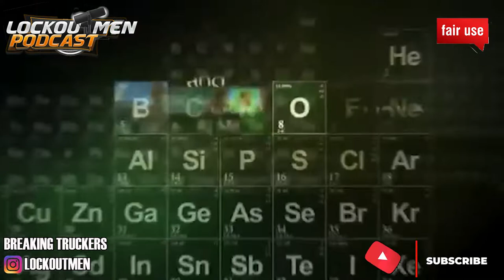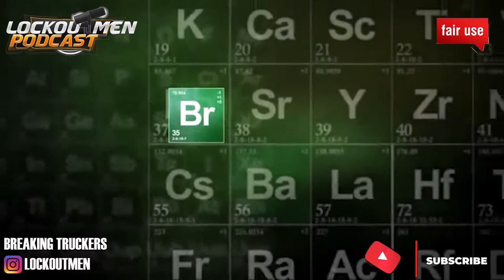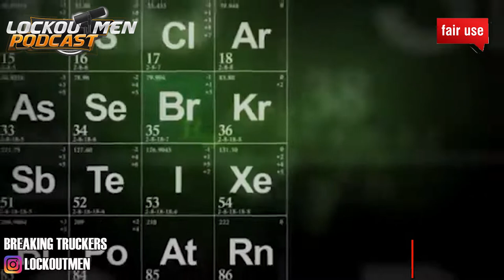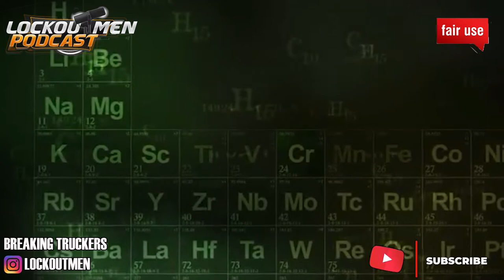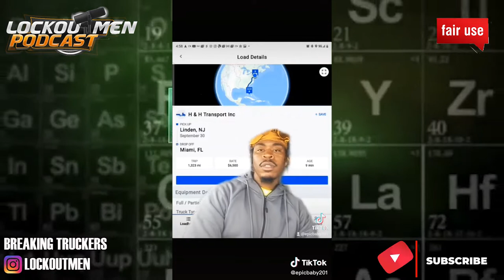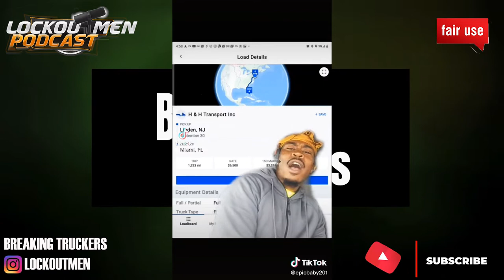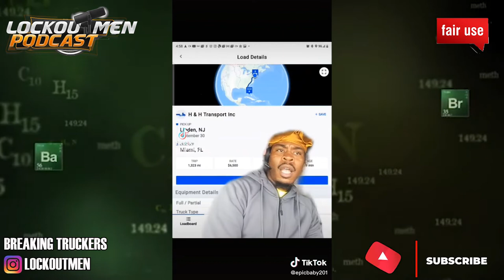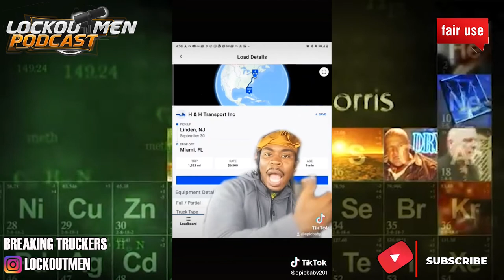Being Trucker Is A Life Style Being A Driver Is A Job Featuring DSX | Breaking Truckers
In Today’s Episode of Lockoutmen Podcast Show: Drill Sergeant Boyd keeping tiktokers in place